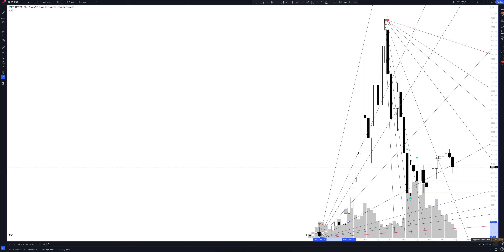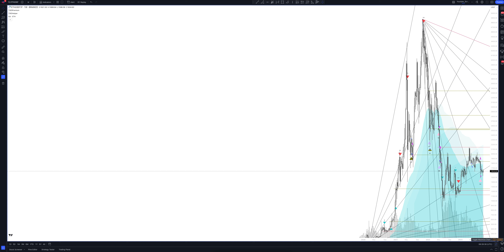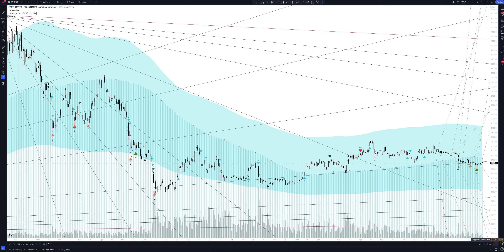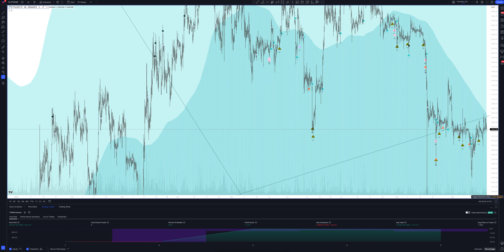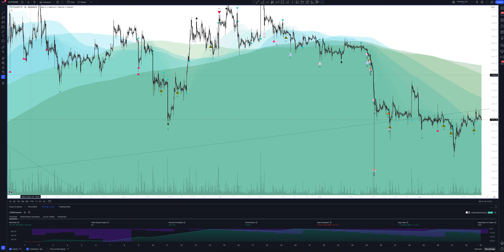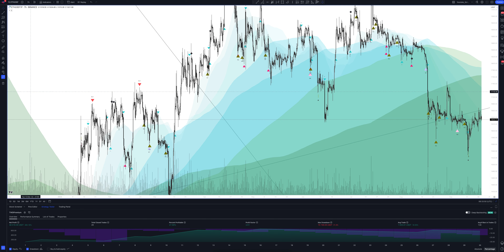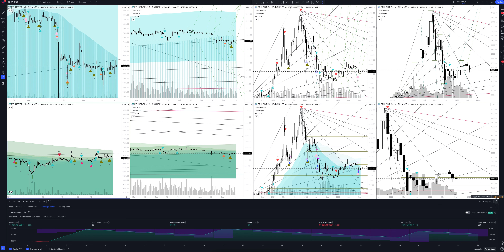ETHEREUM / TETHERUS PERPETUAL FUTURES forecast, (ETHEREUM / TETHERUS PERPETUAL FUTURES) analysis tod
In this video you will see a complete overview and professional analytics of ETHEREUM / TETHERUS PERPETUAL FUTURES on all time intervals, and also learn how to buy or sell ETHEREUM / TETHERUS PERPETUAL FUTURES today and next week. Considering that we are analyzing monthly timeframes for ETHUSDT.P, this will help you make forecasts for any time interval. Whether you are a trader starting from scratch or an investment enthusiast, this video will definitely give you a complete understanding of the market situation.

If you are interested in the ETHEREUM / TETHERUS PERPETUAL FUTURES price forecast for today and tomorrow, see the ETHEREUM / TETHERUS PERPETUAL FUTURES analytics on the hourly interval.
If you are a trader and you are interested in the price forecast ETHEREUM / TETHERUS PERPETUAL FUTURES for the day, look at the analytics ETHEREUM / TETHERUS PERPETUAL FUTURES on the daily timeframe.
If you are an investor and you need a price forecast Ethereum for a week, look at the analytics ETHEREUM / TETHERUS PERPETUAL FUTURES on a weekly interval.
If you are a professional investor and you are interested in the Ethereum price forecast for 2023, see the ETHUSDT.P analysis on a monthly interval.

All analytics are done using the professional trading indicator The Waved™ Premium. In it you will find trading signals for ETHEREUM / TETHERUS PERPETUAL FUTURES, VSA analysis Ethereum, technical analysis ETHUSDT.P, divergence signals for ETHUSDT.P, review of trading patterns. And you will find out whether the price will goes up or down in the near future. Ethereum is a decentralized open-source blockchain system that features its own cryptocurrency, Ether. ETH works as a platform for numerous other cryptocurrencies, as well as for the execution of decentralized smart contracts. Ethereum was first described in a 2013 whitepaper by Vitalik Buterin. Buterin, along with other co-founders, secured funding for the project in an online public crowd sale in the summer of 2014. The project team managed to raise $18. 3 million in Bitcoin, and Ethereum’s price in the Initial Coin Offering (ICO) was $0. 311, with over 60 million Ether sold. Taking Ethereum’s price now, this puts the return on investment (ROI) at an annualized rate of over 270%, essentially almost quadrupling your investment every year since the summer of 2014. The Ethereum Foundation officially launched the blockchain on July 30, 2015, under the prototype codenamed “Frontier. ” Since then, there has been several network updates — “Constantinople” on Feb. 28, 2019, “Istanbul” on Dec. 8, 2019, “Muir Glacier” on Jan. 2, 2020, “Berlin” on April 14, 2021, and most recently on Aug. 5, 2021, the “London” hard fork. Ethereum’s own purported goal is to become a global platform for decentralized applications, allowing users from all over the world to write and run software that is resistant to censorship, downtime and fraud.